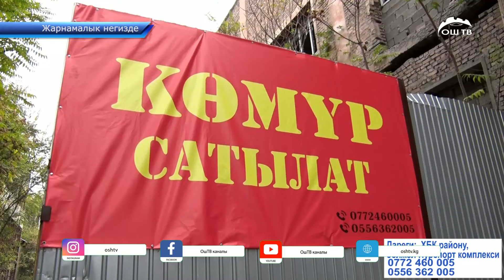Ошто көмүрдүн баасы 6 сом 50 тыйындан сатылууда